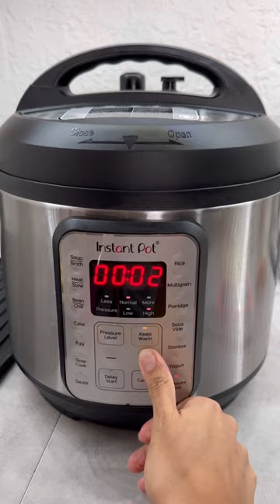ONE POT PASTA RECIPE